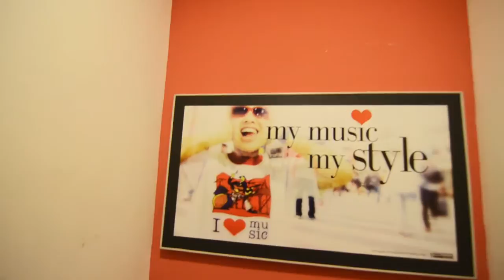PurwaCaraka Music Studio Puspoyudo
musik,musik klasik,pop dan rock
Video profil pcms puspoyudo 2nd annual concert
purwacaraka music studio balikpapan puspoyudo adalah cabang ke dua di  balikpapan ini sekolah musik  yang mengajarkan piano klasik,piano pop,ketboard ,vokal, gitar klasik,gitar elektrik,gitar bass,biola dan drum dimana belajar musik sangat mempengaruhui perkembangan otak kanan kita...